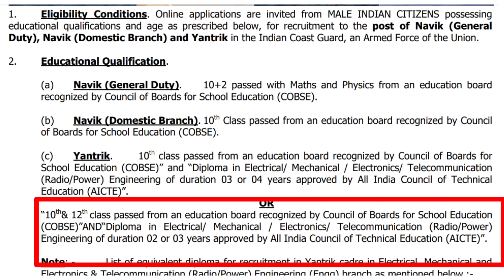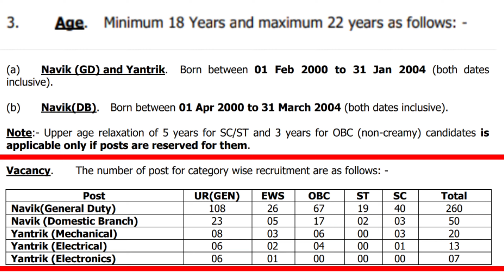10th మరియు ఇంటర్ తో ప్రబుత్వ ఉద్యోగాలు/indian coast guard recruitment 2021 telugu/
Dear Friends:
Plz..Download Notification PDF: